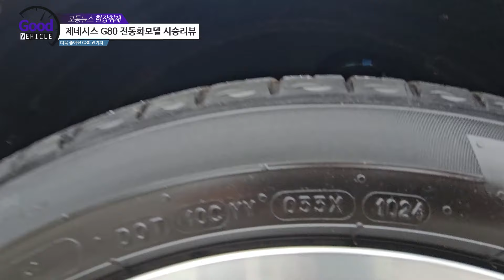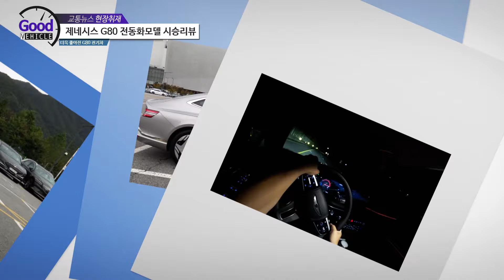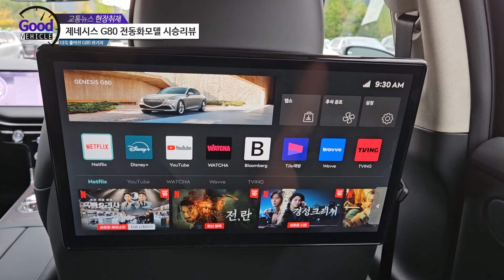제네시스 G80 전동화모델 시승리뷰 - 더욱 좋아진 G80 전기차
제네시스 G80 전동화모델 시승리뷰
더욱 좋아진 G80 전기차

Genesis New Electrified G80
전장*전폭*전고 mm  5,135*1,925*1,480
휠베이스 mm    3,140
공차중량 kg   2,355
파워트레인   듀얼모터 4륜구동 1단 변속기
엔진출력 PS/rpm   370/---
최대토크 kg-m/rpm  71.4/0
배터리 용량 kWh  94.5
공인전비 km/kWh  4.4(복합 기준)
주행거리 km   475(복합 기준)
시승차 가격   9,975만원(서울시 기준 보조금 385만원 적용)

00:00 인트로 및 뒷좌석이 바뀌었다?
03:13 외관 리뷰
05:01 Engineering Explained (+트렁크 공간)
07:45 실내 리뷰
10:19 승차감 리뷰
14:06 주행 리뷰
16:34 쇼퍼 (Chauffeur) 모드?
18:15 스포츠 모드는?
21:40 총평